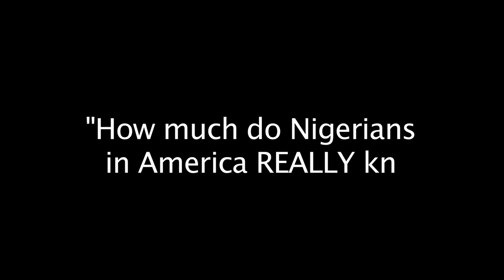Just How Much Of a Nigerian Are You?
We quizzed a few Nigerians based in America to find out how much they really know about Nigeria.